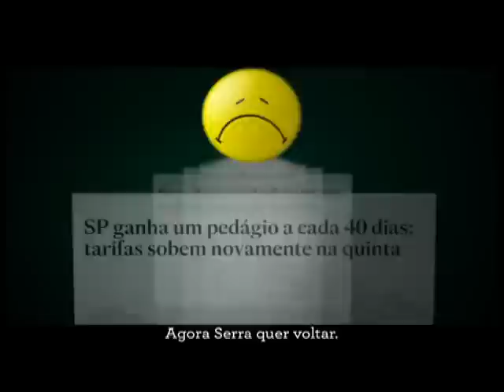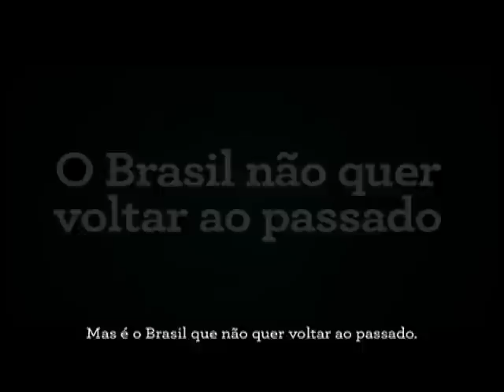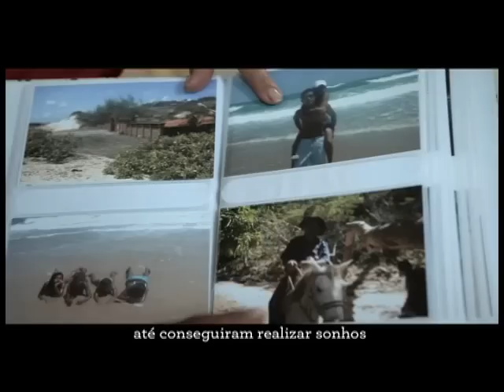Programa TV - Noite - 13/10